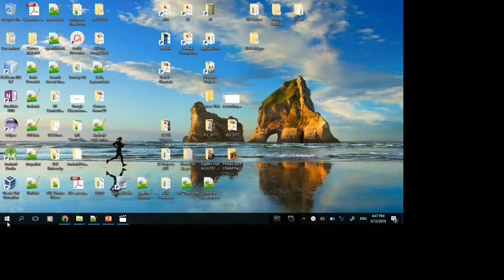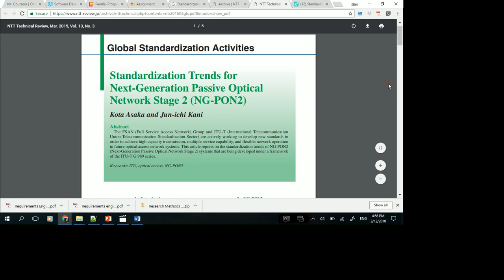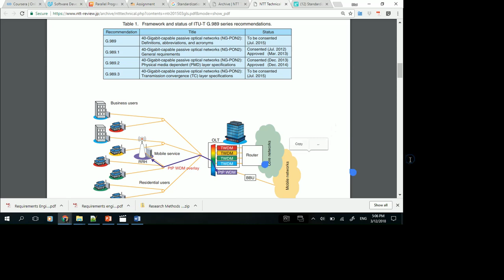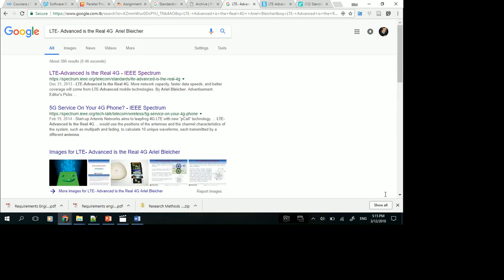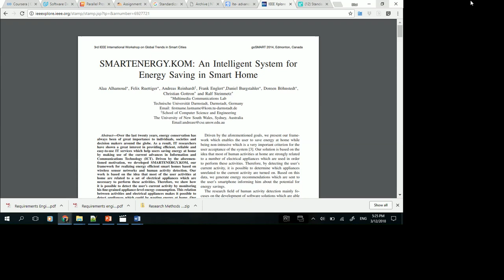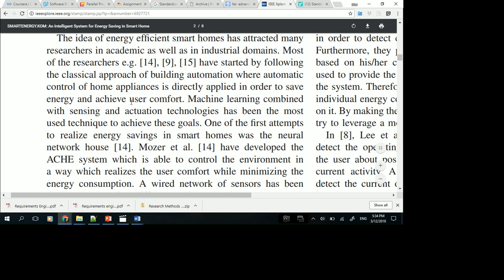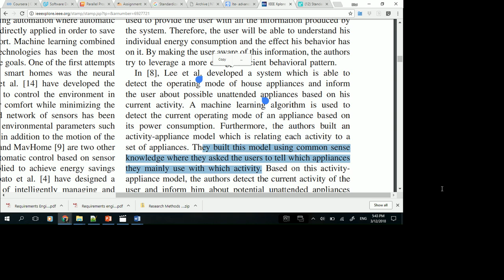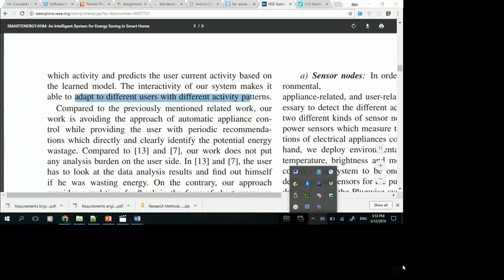Research Methods - Spring 2018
Proposal Submission and Peer Review using Moodle's Workshop
Research Methods
MS Computer and Communication Engineering, Computer Science and Communication at AUL